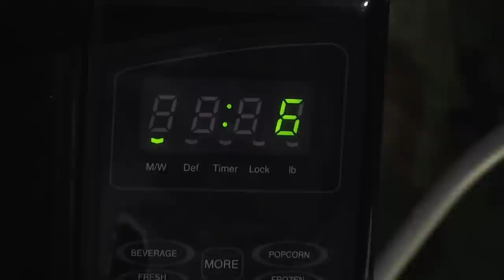Is It A Good Idea To Microwave Glow Sticks?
Experiment #241:
We did it once before almost three years ago... but things have changed. The JCML has seen many improvements, we have a new sidekick now, and we're filming in Full HD! So, you're probably wondering, Is It A Good Idea To Microwave This? Tune in to find out.

Twice a week, microwave specialist Jory Caron microwaves different objects... so you don't have to! The "Jory Caron Microwave Laboratory 2.8" is a state-of-the-art facility equipped with tinfoil shielding, a ventilation system, emergency surge protectors, safety masks, and many sexy microwaves.

~~ Technical ~~
Camera Panasonic HMC-150, Panasonic Lumix-GH1, & Canon SX20
Software Adobe Premiere Pro CS5